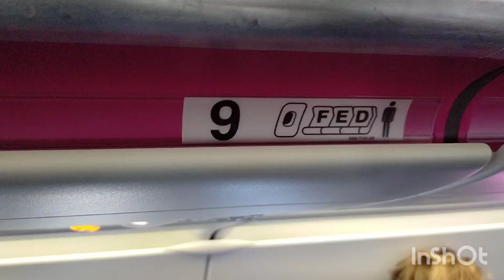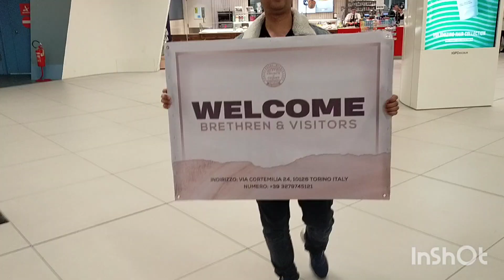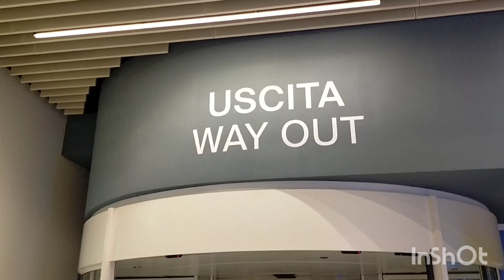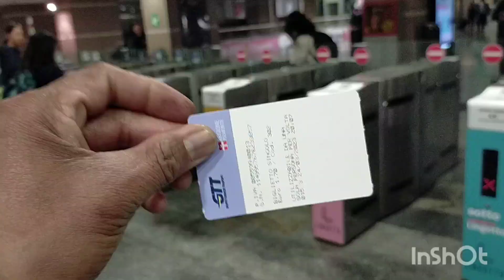Napaka Ganda pala ng Torino Italy Let's go! Tour ko po kayo ! Unang Sipag Vlog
Ang ganda po pala dito sa Torino Italy tara napo kayo at e tour kopo kayo tuloy din po tayo sa Milan at ipapasyal ko kayo sa Duoma at Castello Sforzesco thanks for watching po and dont forget to Subscribe like and share po thank you